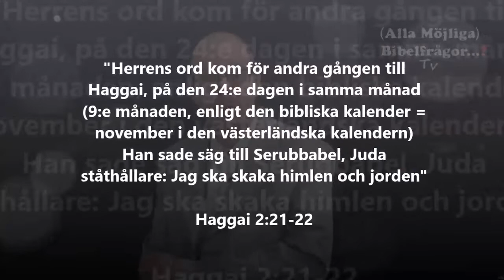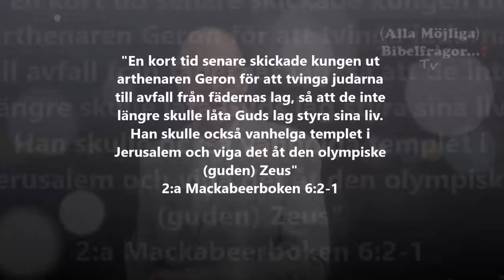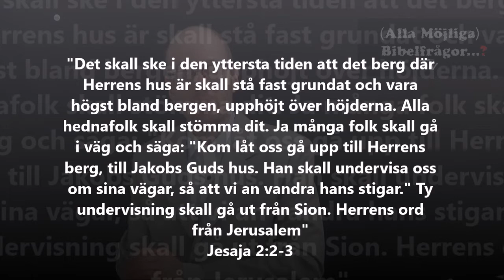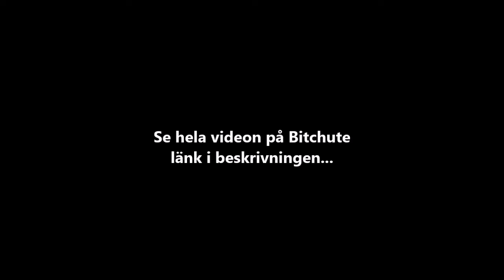Vaccinpass och kyrkan, Hanukkah, 3:e templet i Jerusalem, Kristus & Antikrist m.m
Ny finns också Bibelfrågor Tv på ODYSEE, prenumera även där om du har konto